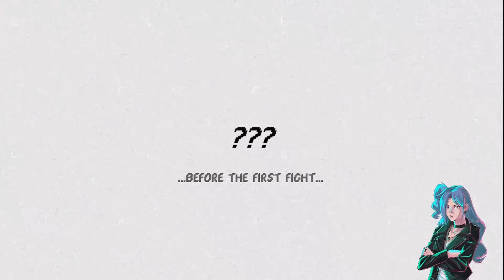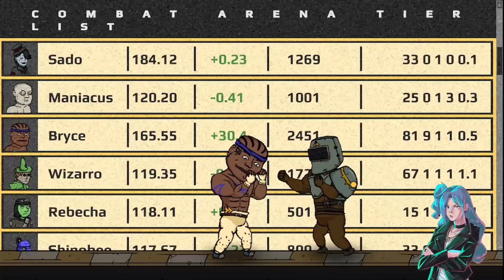LET'S RIDE - The Hex (Part 2)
Welcome to the Six Pint Inn. There are 6 patrons staying there for the night... however, a murder is about to happen! Who will do it and why? Find out in one of the earlier games made by Inscryption's Daniel Mullins.

The Hex was streamed so the VODs will be split into different parts for easier consumption. Future parts will come soon!

We are going through Chef Bryce's side in this part. Hope that you will enjoy it, and give the video a like!